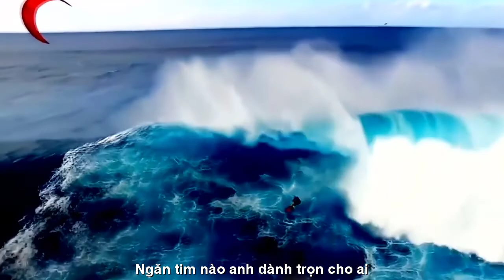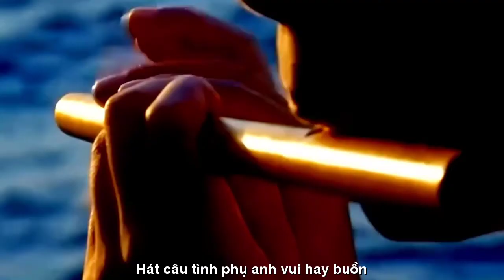[OFFICIAL MV]DANH CA BÃO YẾN||CẢI MỘ TÌNH XA ||NGUYỄN THỊ THANH BÌNH-VĨNH ĐIỆN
DANH CA BÃO YẾN
GÓC THƯ GIẢN
NHÀ VĂN NGUYỄN THỊ THANH BÌNH
TÁC PHẨM:CẢI MỘ TÌNH XA
THƠ:NGUYỄN THỊ THANH BÌNH
SÁNG TÁC NHẠC:VĨNH ĐIỆN
TRÌNH BÀY:DANH CA BÃO YẾN